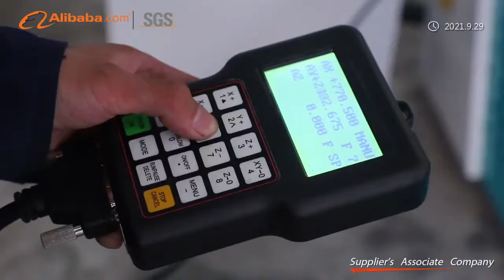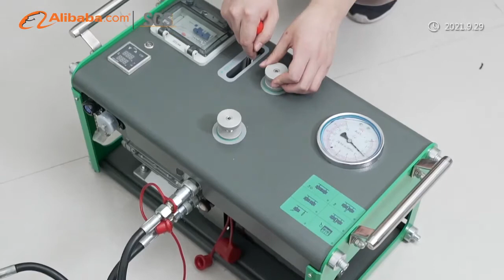MM-TECH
video of company